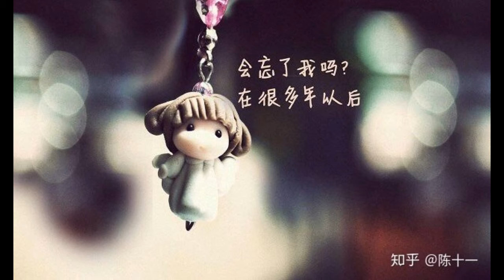相见太晚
A sentimental Chinese modern love song.